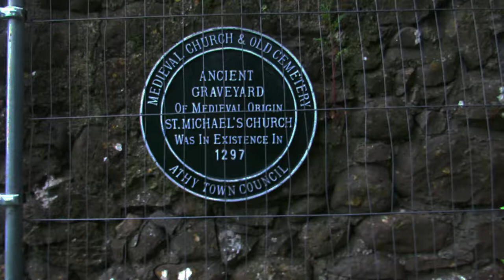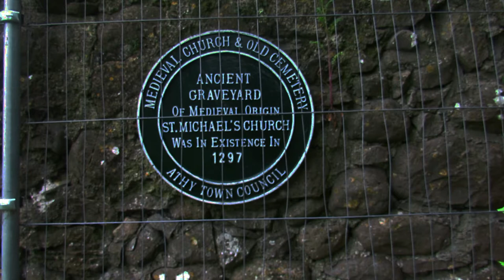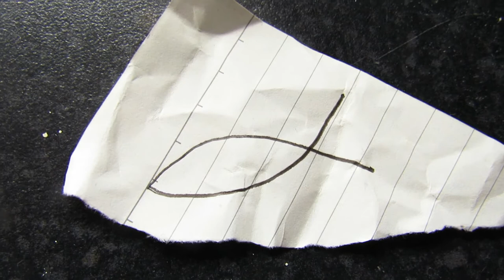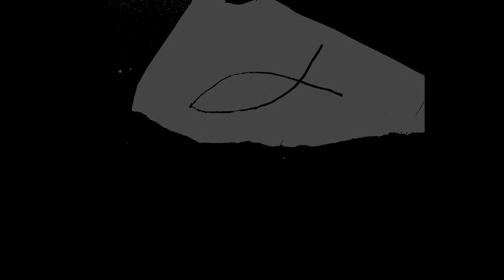The Fasting Games: Mary Kenny's Dystopian Fan Fiction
Mary Kenny, writing for the Irish Catholic, penned a piece of "Sci-fi" (there were zero sci-fi elements) about Ireland's dystopian secular future.
It actually sounds quite pleasant.

Here's a link to the original article, please turn your ad-blocker on before clicking: